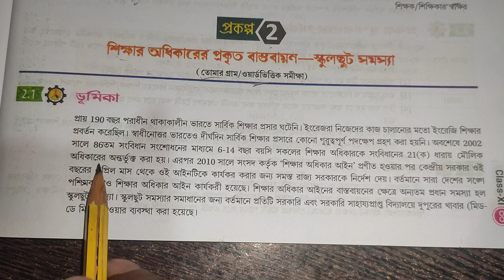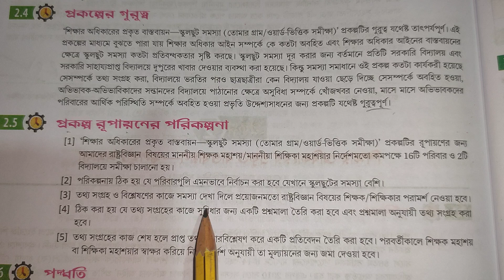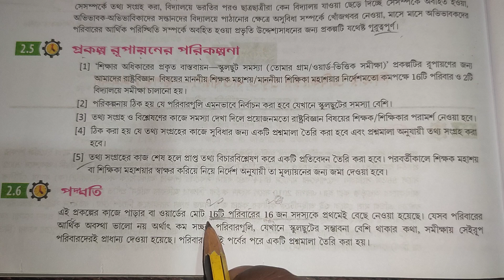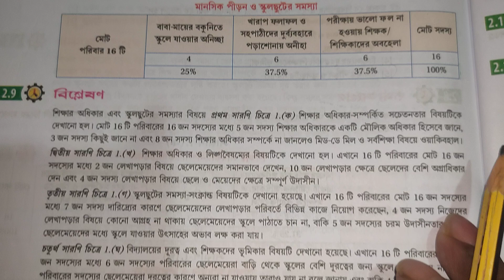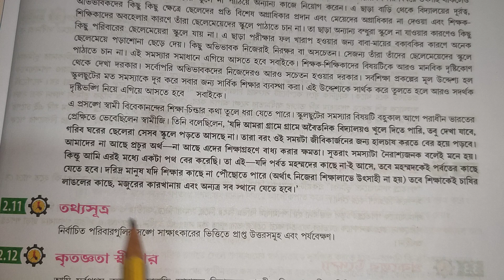Class 11 : রাষ্ট্রবিজ্ঞান প্রোজেক্ট ll স্কুলছুট সমস্যা ll একাদশ শ্রেণী